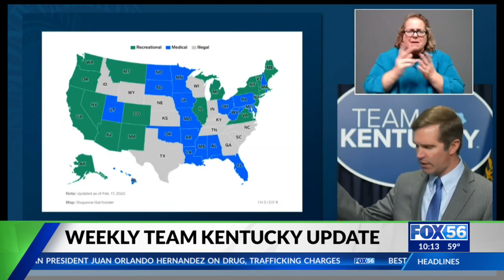Gov. Beshear looking at options for medical cannabis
Gov. Andy Beshear said he believes a majority of Kentuckians are in favor of legal medical cannabis.